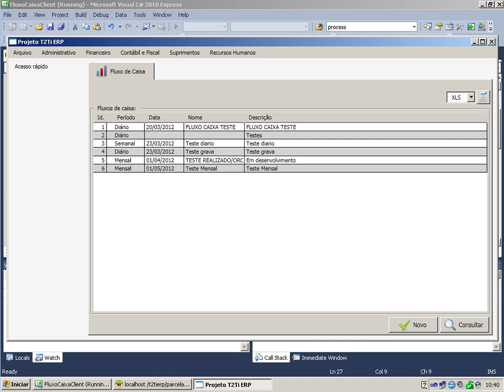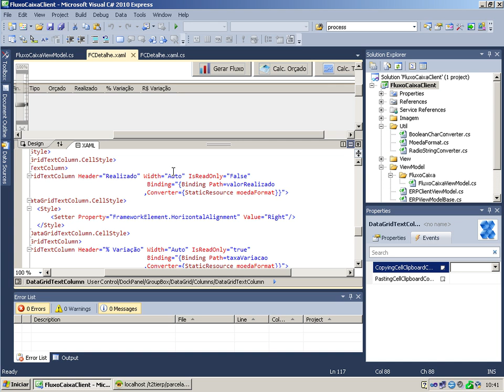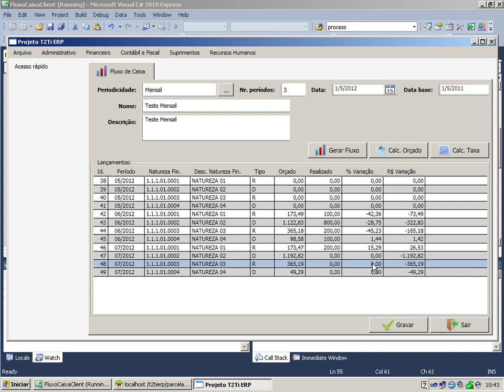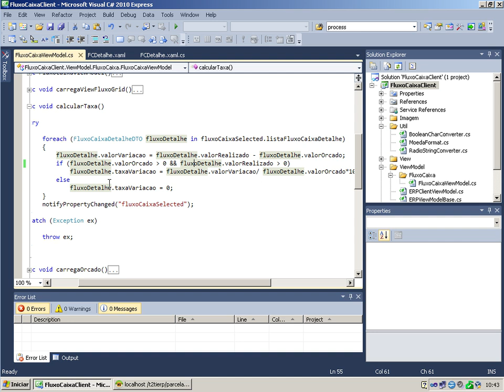T2Ti ERP C# - Fluxo de Caixa - Video Aula 13 - WPF Cálculo dos desvios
Este é o módulo Fluxo de Caixa do Treinamento T2Ti ERP desenvolvido em C#. Este curso faz parte do Projeto T2Ti ERP.

Video Aula 13 - WPF Cálculo dos desvios
Análise da implementação do cálculo dos desvios ocorridos entre os valores que foram previstos (orçados) e os que foramefetivados (realizados).